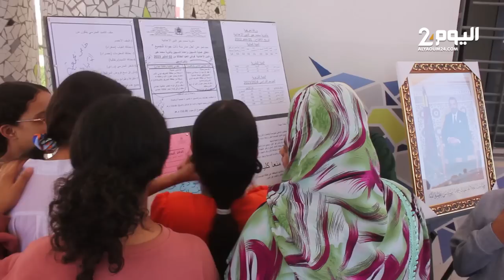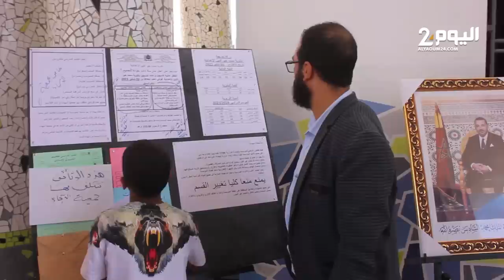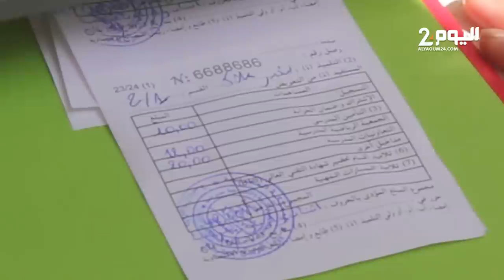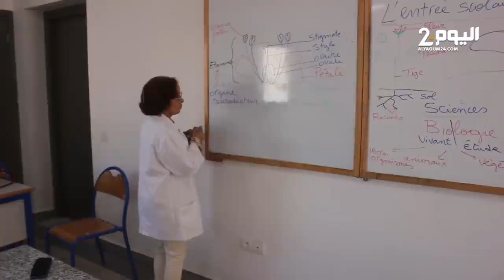شكـاوي الآبـاء بسبب الغلاء يـطـبع أجـواء عـودة التلامـيذ للمدارس بأكادير